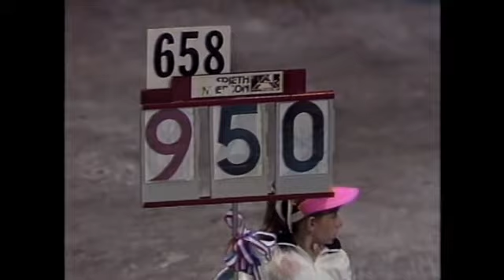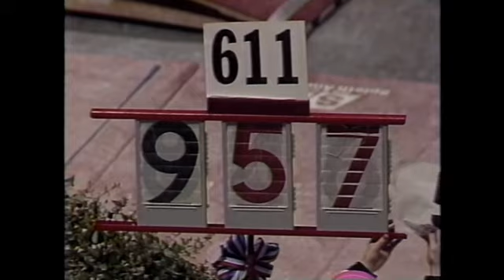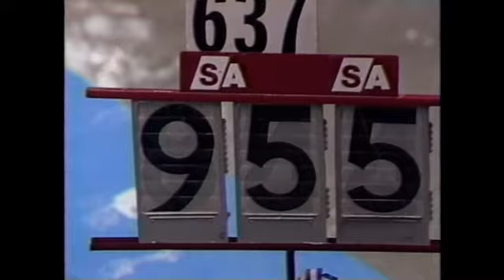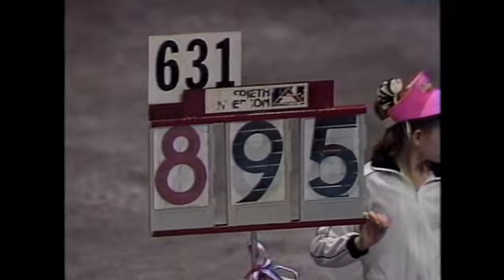1991 USAIGC - Women's Gymnastics Competition (Part 4)